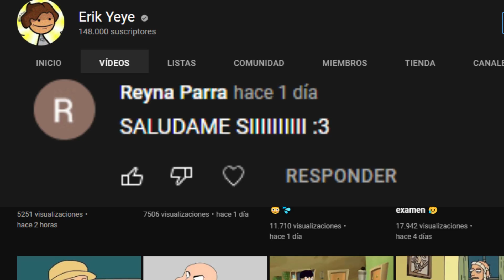*Muere mr beast*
XDD